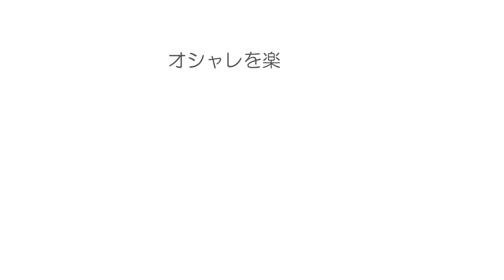オシャレ女性はみんな知っている！プラス一分で周りと差がつく！紐アレンジ 池田詩織 SALONTube 渡邊義明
オシャレ女性はみんな知っている！
プラス一分で周りと差がつく！紐アレンジをご紹介します♪

【使ったもの】
クレイツホリスティックキュア26㎜
Puバンド
amazon

髪が多い方向け！時間が経っても緩まないポニーテール　玉ねぎポニー編

美容動画
Hair styling
Hair arrangement
头发
헤어